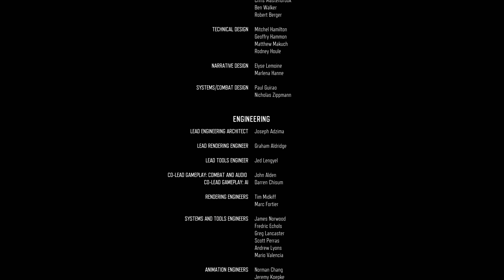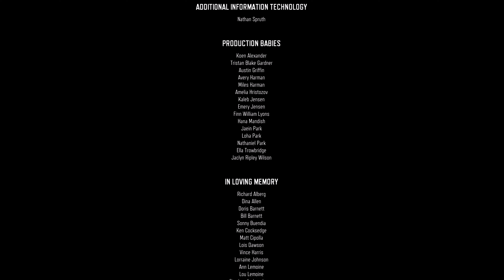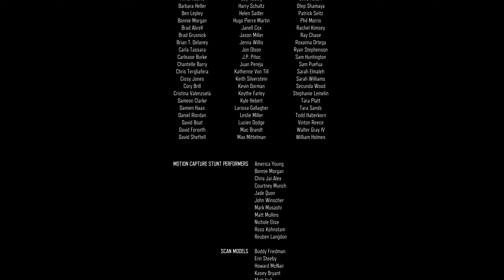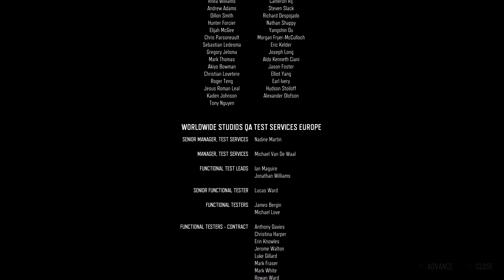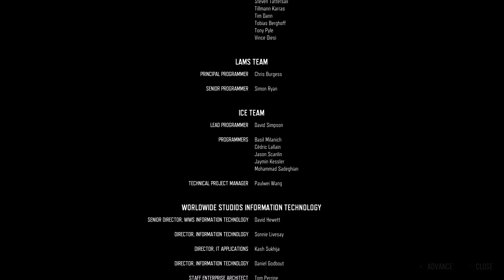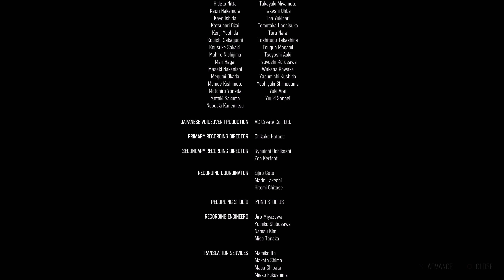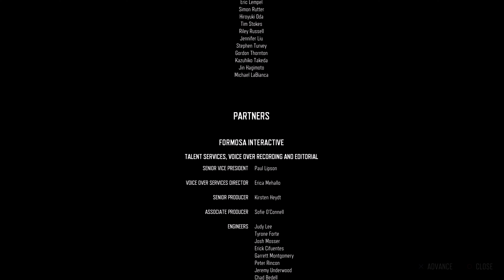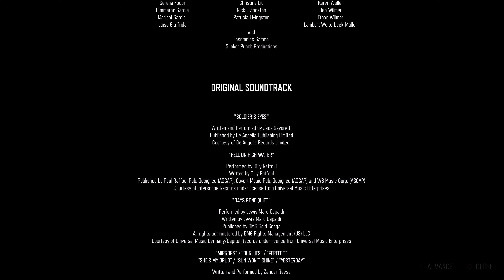Days Gone (PS4 Pro) 4K - Part 58 - I'll Save Some for You + Can't Do This Alone (END) & NERO Ending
so dreams really do come true... (looks at Skizzo's lifeless body).. I'd like to think that you suffered.. and I'd like to think I played a role in that suffering.. thank you for that.. as for you Colonel .. it would appear your 'ark' is taking on a bit of water as it were.. here.. let me pour you another cup of tea.. I hear it's a 'special' blend.. and with that the day is saved.. unless you have something to add O'Brian.. and it better be GOOD News ..  [¬º-°]¬  [¬º-°]¬  [¬º-°]¬ O'BRIAN!?